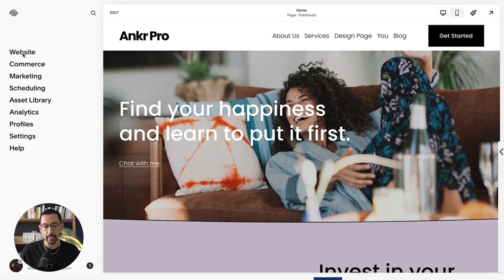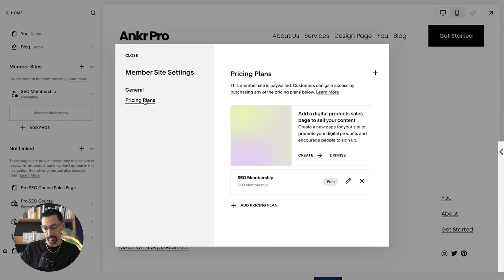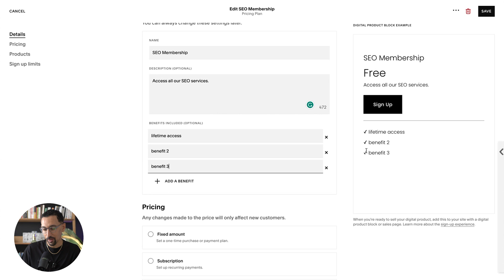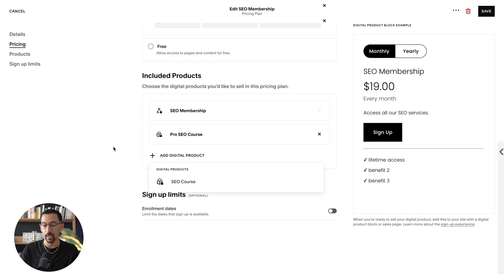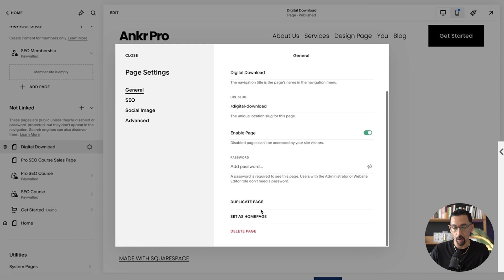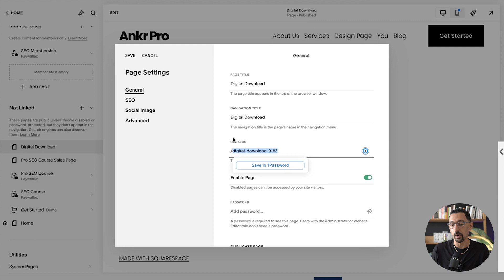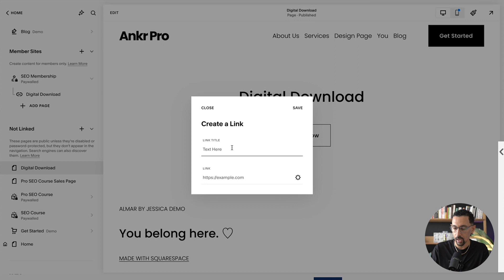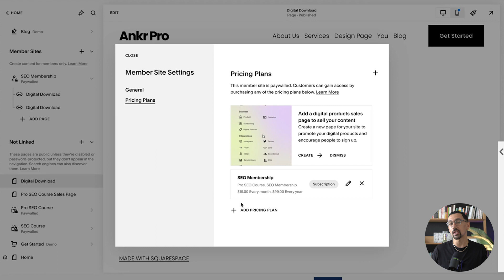NEW! Monetize Your Expertise - 4 New Ways to Monetize Your Business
Squarespace created a new way to bundle your digital products as a membership service. Your courses and digital downloads can now be tied into the features of your member sites so you can monetize in a more streamlined way. Learn how to set it up here!

📍 Fluid Engine Starter Kit - Understand the power of the latest editor

🧑💻 $10k Custom CSS Course - Start your coding journey with a FULL, in-depth guide that will take you from 0 to 100 fast